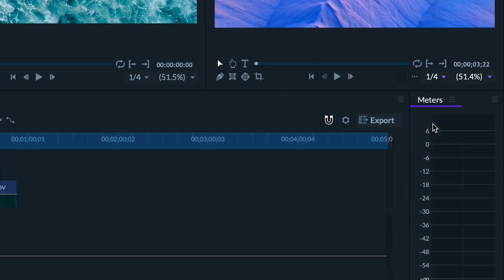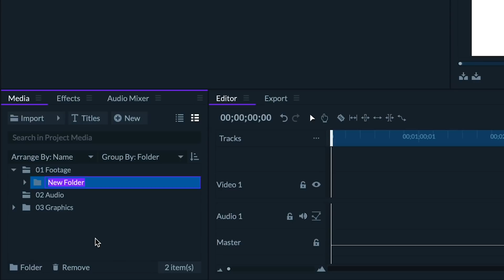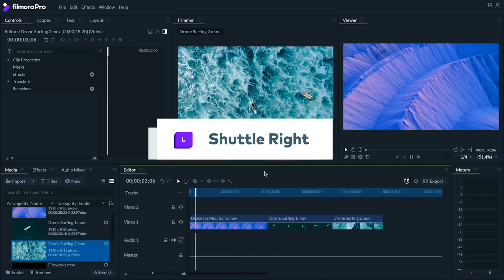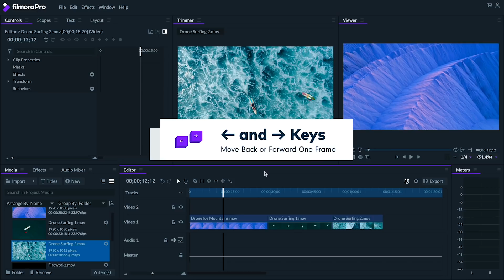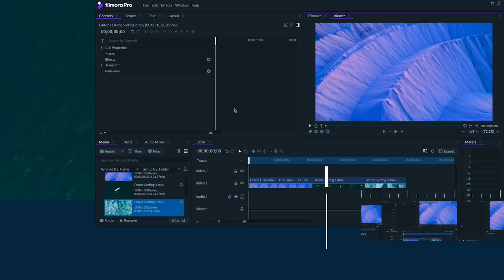5 Ways to Edit Faster! | FilmoraPro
Edit your videos FASTER with FilmoraPro // in this video Jony shares a few tips that can help you edit faster and save a ton of time in FilmoraPro!

16-35 Lens
24-70 Lens